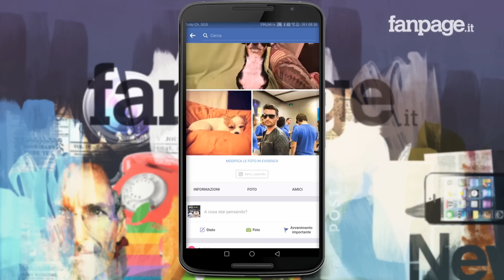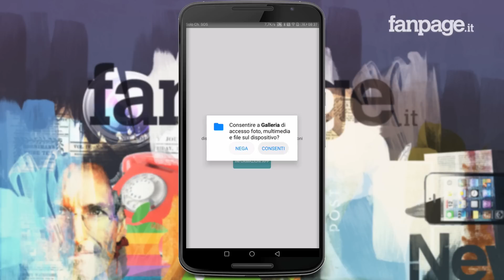Installare la nuova (e velocissima) Galleria di Motorola su tutti gli Android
Benvenuti nella nostra video guida su come installare la nuova (e velocissima) Galleria di Motorola su tutti gli Android, una vera e propria nuova applicazione sviluppata dalla celebre azienda produttrice di smartpone che, soprattutto in computer lenti, riuscirà a rendere la vita più difficile a tutti gli utenti che memorizzano nel proprio computer molte foto e video.

Installare la nuova (e velocissima) Galleria di Motorola su tutti gli Android è possibile grazie al lavoro svolto da uno sviluppatore che, notata la velocità dell'applicazione di Motorola, ha effettuato una piccola modifica per far si che fosse utilizzabile in tutti gli smartphone animati dal sistema operativo di Google.

Per installare la nuova (e velocissima) Galleria di Motorola su tutti gli Android tutto quello che dovrete fare è attivare l'installazione delle app con sorgenti sconosciute e scaricare l'apk che trovate in cima. Scaricato l'apk non vi resterà che aprirlo e procedere con l'installazione e in pochi istanti comparirà la nuova app tra le vostre applicazioni.

Esclusivamente al primo avvio sarà necessario concedere all'app tutti i permessi necessari per funzionare correttamente e il gioco è fatto. Potrete immediatamente iniziare a utilizzare la nuova Galleria Motorola su tutti gli Android sfruttandone la velocità e la leggerezza e creando anche i vostri album personalizzati selezionando l'icona posta in alto a sinistra che aprirà un menu nel quale potrete entrare nelle sezioni Album e Video.

Installare la nuova (e velocissima) Galleria di Motorola su tutti gli Android è un'operazione che consiglio di fare soprattutto agli utenti che utilizzano uno smartphone datato e hanno molte fotografie memorizzate.